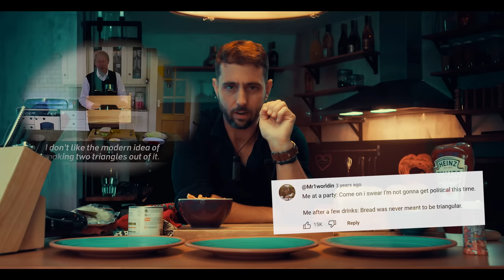ASMR | The Perfect Sandwich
Whānau (family) - give Derren Brown’s Bootcamp for Emotion a spin if your mind needs a tune-up (ad).

(Thanks too for Audible's support of the channel this year, and for getting into the relaxation/mindfulness game in a big way. Banger content.)

// The Perfect Kiwi Sandwich(es) //
I’ve been sitting on this one for a hot sec I’m sorry - life's been life-in - but I’m thrilled to finally get this baby live. Hope you enjoy it! I’m sure the Atlas Xmas special is right around the corner…

Love ya long time
Atlas x

Why are you whispering at me?!

ASMR is an acronym commonly used to describe the tingly/buzzing/static sensation associated with certain audio/visual stimulae - often whispering/soft-spoken voice, and other quiet triggers. It's a similar feeling to 'frisson' - the shivers that run up your spine when watching an incredible scene in a film, or really /feeling/ amazing music. It's the best.i